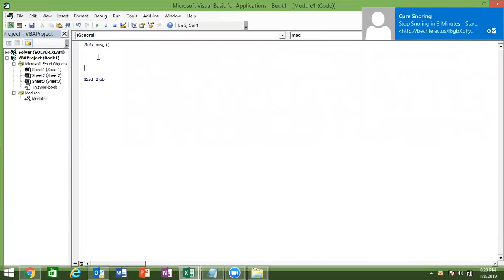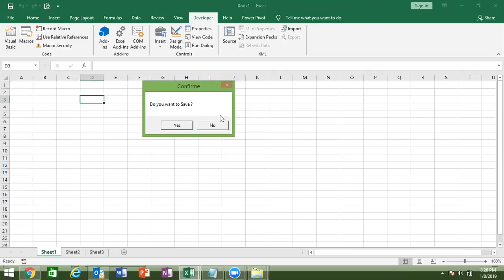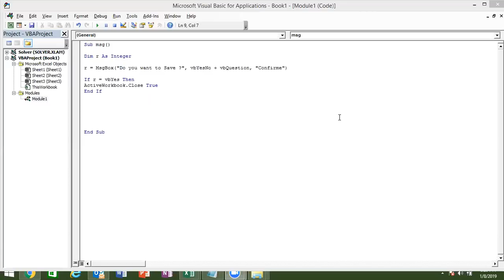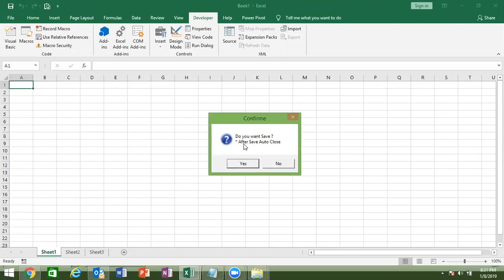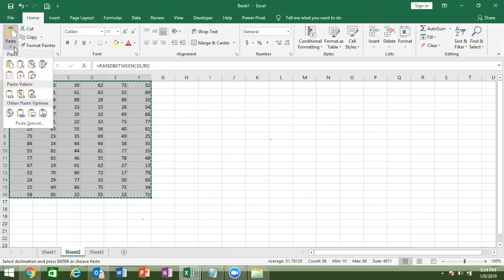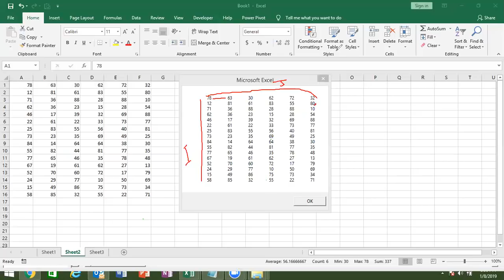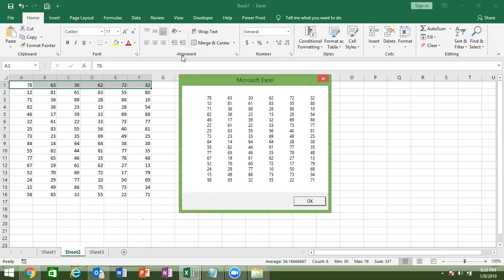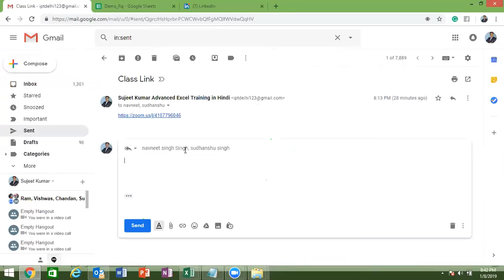Excel VBA Macros Training Call +91 8802579388